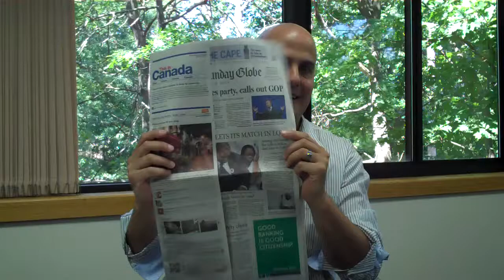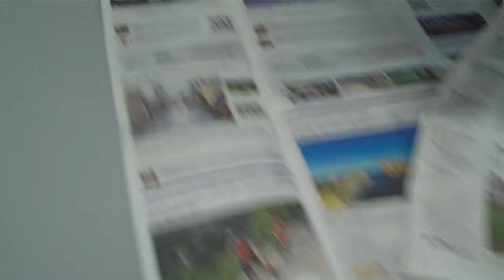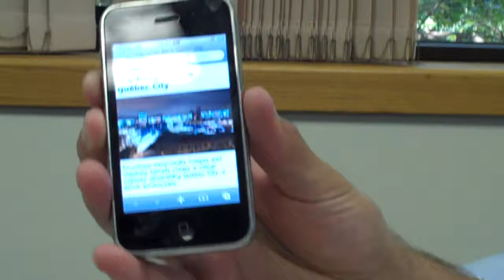Making Print Interactive with QR Codes in Newspapers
In this video, Jason Pinto shows how QR Codes were printed in a recent Newspaper. This demonstrates one way that QR Codes can be used to help make printed pieces become interactive.